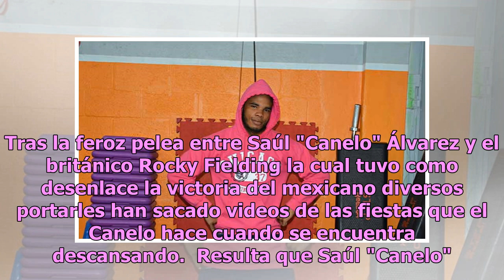Así son las lujosas fiestas de Saúl 'Canelo' Álvarez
Tras la feroz pelea entre Saúl "Canelo" Álvarez y el británico Rocky Fielding la cual tuvo como desenlace la victoria del mexicano diversos portarles han sacado videos de las fiestas que el Canelo hace cuando se encuentra descansando.  Resulta que Saúl "Canelo" Álvarez, es amante de los caballos por...